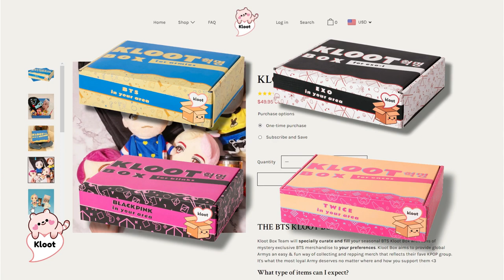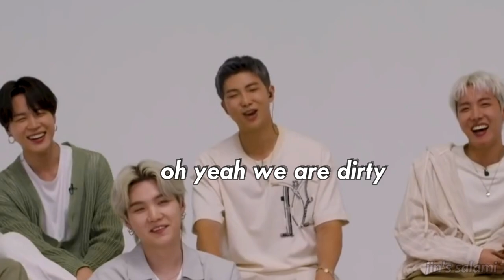bts still struggling to not be crackheads in english interviews 2021 #2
I love Kloot Box! Shop your KPOP subscription box with (korean snacks of course) at klootbox.com. Also check out their Feel free to use my code jinsalami for 5% off its a really big help since I also make a commission besties.

felt a lil extra goofy today so i made a video 🤪💅